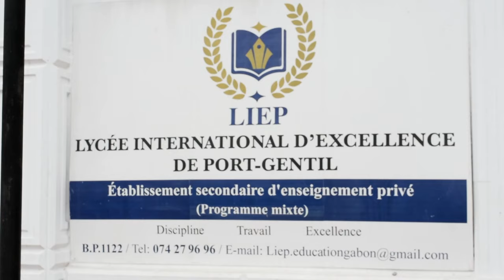Le Lycée International de l'Excellence de Port-Gentil fait sa rentrée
Le 18 septembre 2023, le LIEP faisait sa rentrée des classes